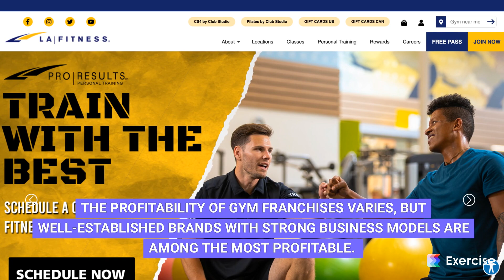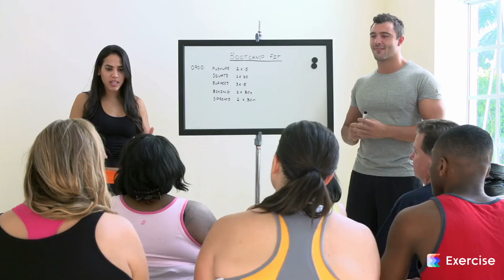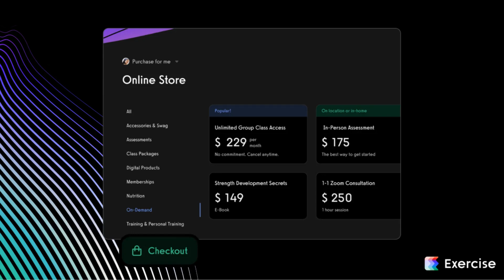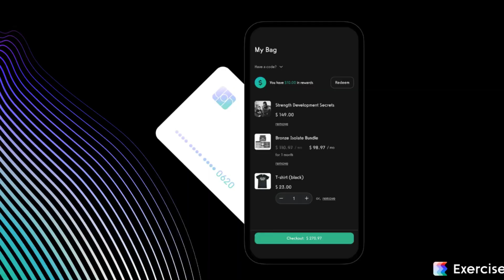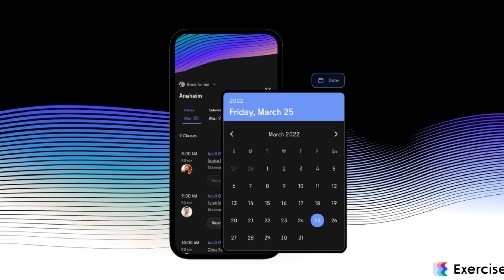How profitable is owning a gym?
Thinking of becoming a gym owner and wondering, is owning a gym profitable?

In this video, we explore how profitable a gym can be, the gym business model, and the factors that affect gym profitability. Whether you’re looking at opening a boutique fitness studio, a franchise, or a large gym, we break down the numbers and the key strategies to maximize your gym business profit.

- *Gym Profit Margins:* Learn about the average gym profit margin, which ranges from 10-15%, and discover how boutique studios can achieve up to 40%. We’ll answer questions like how profitable is a gym? and is a gym a good investment?
- *Revenue and Owner Earnings:* See how much revenue gyms can generate annually ($300,000 to $500,000 and even more) and what this means for gym owner income potential.
- *Franchise Gym Business Model:* Understand the benefits and challenges of running a franchise gym, typical gym profit margins, and what makes them appealing or risky.
- *Operational Costs:* Dive into the average gym owner expenses, from rent and utilities to gym staff salaries, and discover how they impact average gym profitability. We’ll discuss how much it costs to open a gym and how to manage ongoing gym expenses for optimal gym profit margins.
- *Gym Location and Business Strategy:* Learn why choosing a gym location is crucial for gym profitability and how to adapt your gym business model for success. Is opening a gym in a high-cost area worth it?
- *Diversifying Gym Revenue Streams:* Uncover ways to boost gym business profit through services like personal training, group classes, gym merchandise sales, and renting spaces.
- *Gym Management and Efficiency:* Tips on how effective gym management, streamlined operations, and platforms like Exercise.com can help you monitor gym profitability and control costs.
- *Gym Technology and Engagement:* See why incorporating technology for gym member engagement and operational efficiency can elevate your gym business.

*Are gyms profitable?* The answer depends on the strategy and execution, but with the right business model and tools, owning a gym can be a highly profitable and rewarding venture.

💥 *Ready to take your gym business to the next level?*